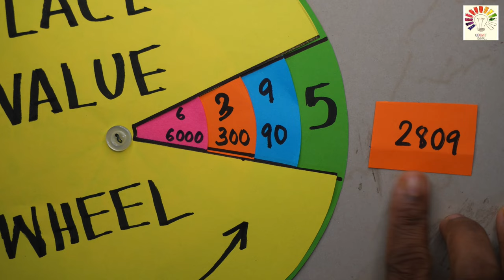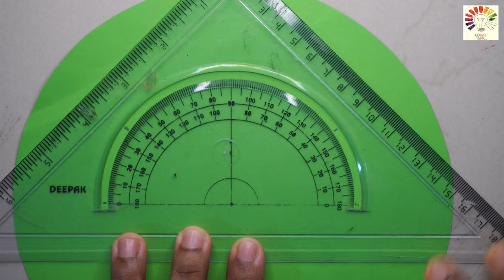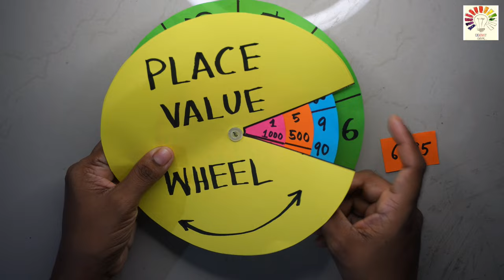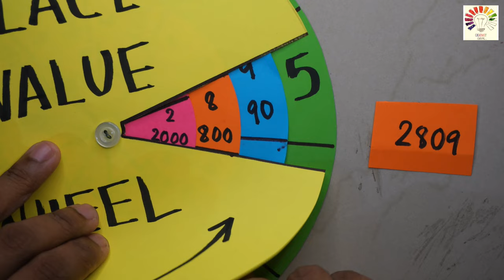Maths Working Model | Place value working model | Place value TLM | Math TLM